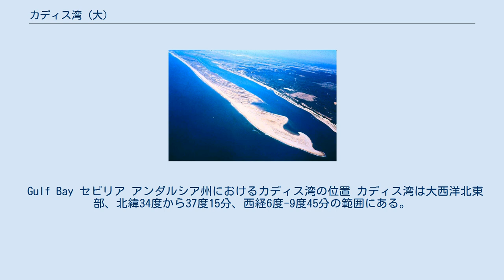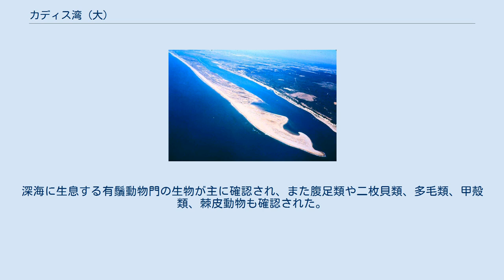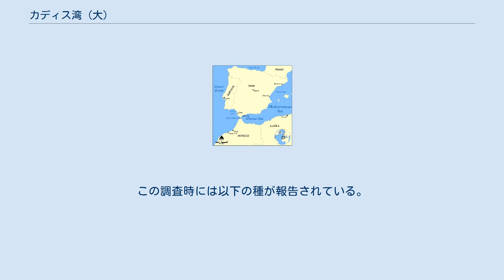カディス湾 (大)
カディス湾（スペイン語: Golfo de Cádiz）は、イベリア半島南西部にある、大西洋に対して弧を描いた湾。
沿岸はスペインとポルトガルの2か国にまたがっている。
 グアディアナ川とグアダルキビール川という2本の大河川がカディス湾に注いでおり、その他にはオディエル川、ティント川、グアダレーテ川などがカディス湾に注いでいる。
 Gulf Bay セビリア アンダルシア州におけるカディス湾の位置 カディス湾は大西洋北東部、北緯34度から37度15分、西経6度-9度45分の範囲にある。
イベリア半島南西部とアフリカ大陸のモロッコに挟まれており、東部にはヨーロッパ大陸とアフリカ大陸を隔てるジブラルタル海峡がある。
西端はポルトガル・ファーロに近いサンタ・マリーア岬、東端はスペイン・アンダルシア州のトラファルガー岬である。
 カディス付近には面積約100km2のカディス湾(Bahía de Cádiz)が発達している。
スペイン語ではGolfoとBahía、英語ではGulfとBayの単語は区別されるが、日本語ではどちらも「カディス湾」と表記される。
カディス湾(Golfo de Cádiz)は熊野灘や鹿島灘などの規模に近く、カディス湾(Bahía de Cádiz)は博多湾や英虞湾などの規模に近い。
 2003年にはカディス湾の大規模な泥火山地で化学共生による生物相の発生が確認された。
深海に生息する有鬚動物門の生物が主に確認され、また腹足類や二枚貝類、多毛類、甲殻類、棘皮動物も確認された。
Madrepora属やLophelia属などの枯れたサンゴも記録された。
この化学共生による二枚貝類は2011年の再調査時にもカディス湾の泥火山地で収集された。
この調査時には以下の種が報告されている。
化学共生の群衆内では固有種の濃度が高かった。